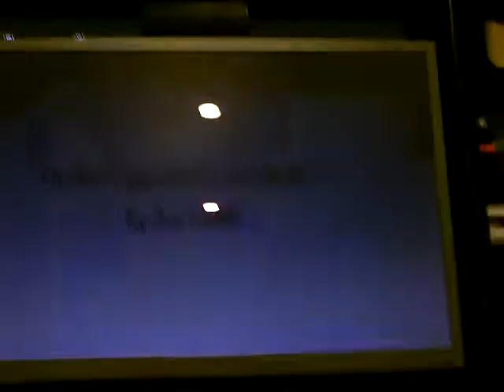Mario Kart Wii Moo Moo Farms Gameplay